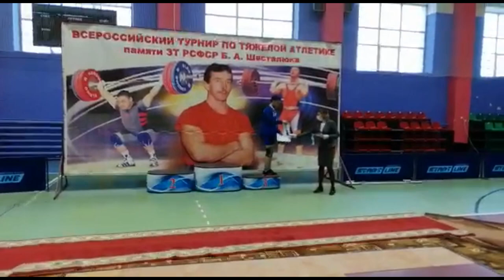ЛУЗГИН / Турнир Б.А.Шесталюка - п.Солнечный 04-14.02.2021